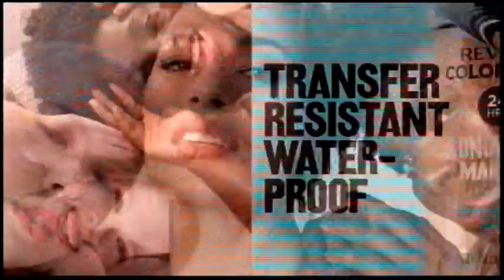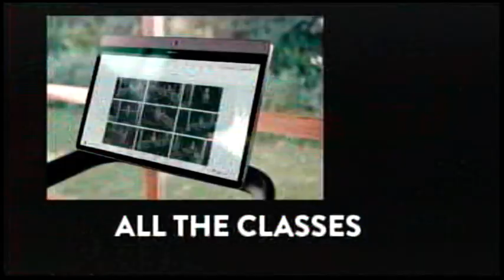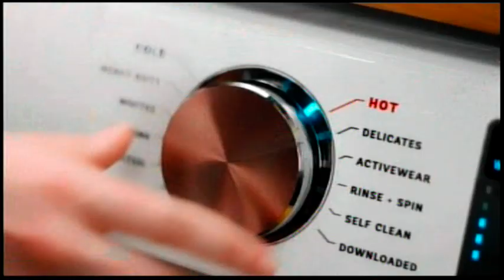Lifetime Commercial Break (October 25, 2022) (DVD)